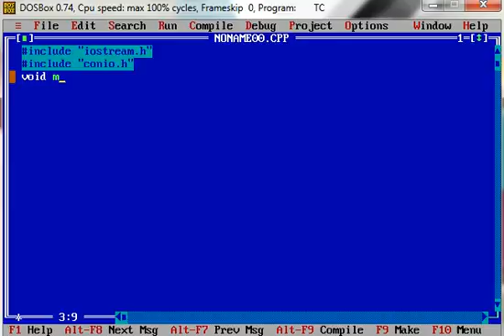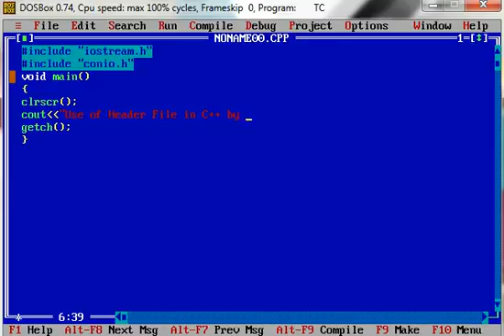Use of Header File in C++ in New Style